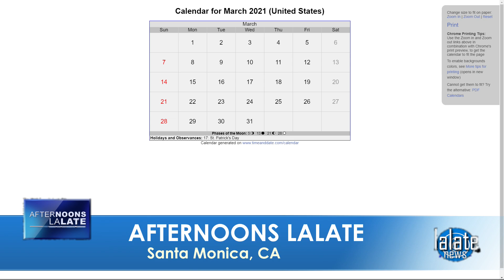YES!! FOURTH STIMULUS CHECK Today [MSC Stimulus Throwback]: 4TH Stimulus Check, OVERNIGHTS LALATE I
🌙 OVERNIGHT LALATE 🌙 GREAT NEWS: SEPTEMBER 23 2021 🦅 💜 JOIN as a Member | ☑️ SUBSCRIBE | 📬 LALATE ALERTS | Fourth Stimulus Check Update Today 2021 | Fifth Stimulus Check | Multiple Monthly Stimulus Check Update | $1400 Third Stimulus Check & Third Stimulus Package Update 2021 | Second Stimulus Check & Second Stimulus Check Update 2020 | $10,000 EIDL GRANT CARES ACT 2020 | $2,000 CASH ACT 2020 | $2400 ($200/month) SSI SSDI SA VA RB Bill 2021 | $50,000 Student Loan Debt Forgiveness Bill 2021 | National and Sports News 2021 | Also covered: PUA, FPUC, LWA, EIDL, UI, Hazard Pay. | Fourth Stimulus Check Update and stimulus package update and stimulus check 4 update and fourth stimulus package and stimulus check update | $3600 $3000 Child Stimulus Check | $1400 Paid Sick Leave | $1500 Earned Income Tax Credit | $5,000 EIDL Check. || YES!! FOURTH STIMULUS CHECK Today [MSC Stimulus Throwback]: 4TH Stimulus Check, OVERNIGHTS LALATE I

0:00    Intro:  Stimulus Check

1:00 STIMULUS CHECK UPDATE
2:00 SECOND STIMULUS CHECK
3:00 THIRD STIMULUS CHECK
4:00 FOURTH STIMULUS CHECK
5:00 FIFTH STIMULUS CHECK